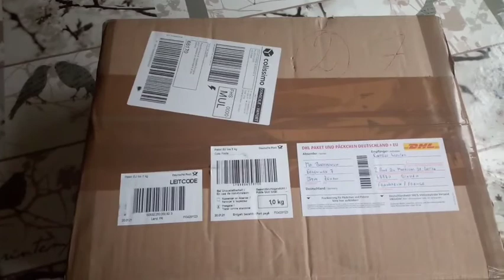แกะกล่องของฝากจากพี่สาวส่งมาจากประเทศเยอรมนี ขอบคุณหลายๆพี่ใหม่#❤️❤️